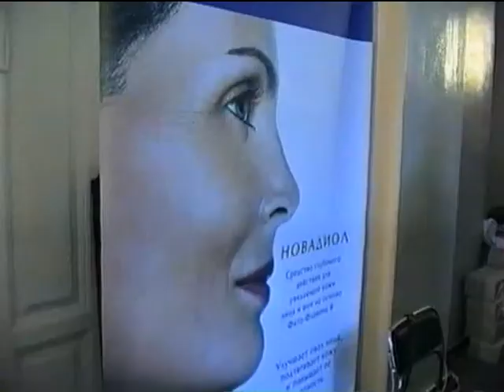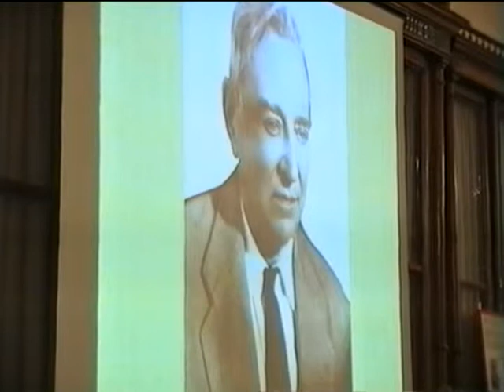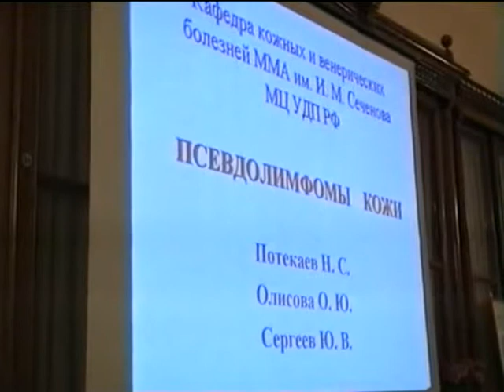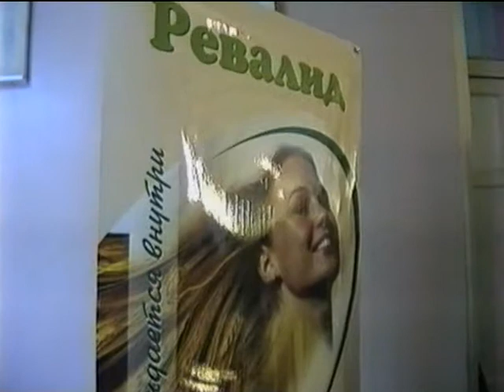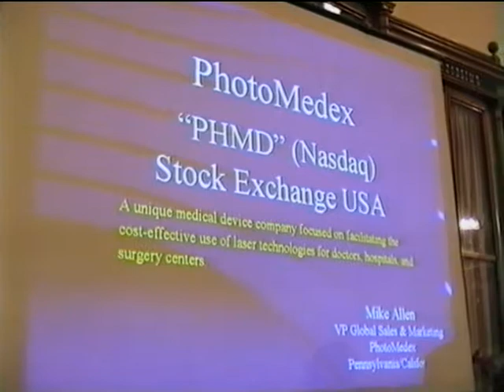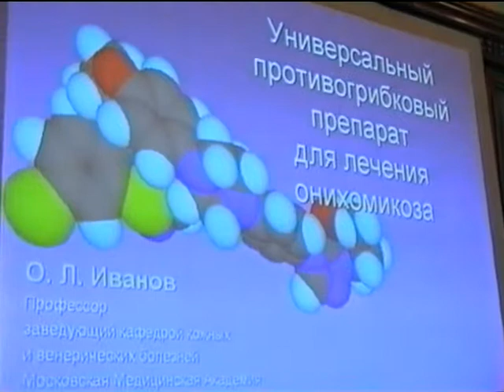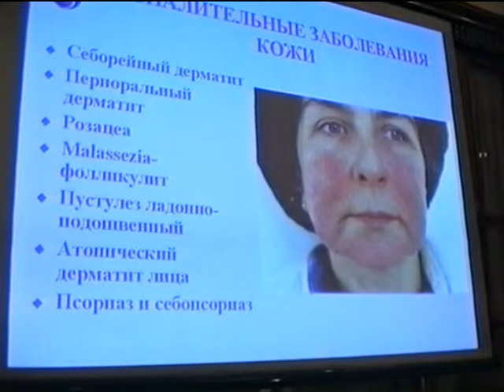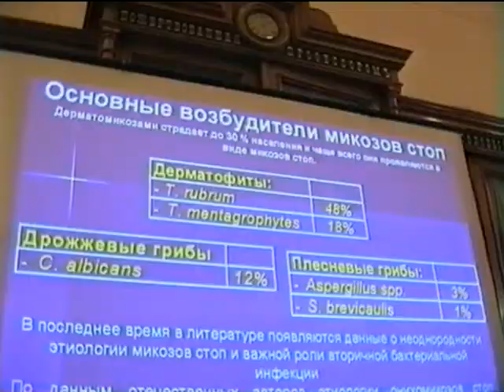XXI Рахмановские чтения в ММА